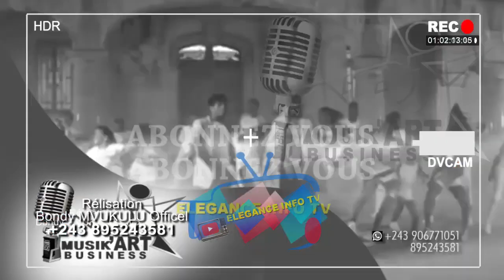URGENT URGENT PAPA OCÉAN AZA GRAVEMENT MALADE BO SUNGA YE ALELI NA KOMBO YABA COMEDIEN MAMAN OLIVE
Notre chaîne ELEGANCE INFO TV

Pour de live vidéos...

Infomation,gag, émission, film et
divertissement

N'oubliez pas d'aimer et
partager.
Pour participer à l'une de
nos émission
Contactez nous: Europe
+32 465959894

                         Merci
beaucoup